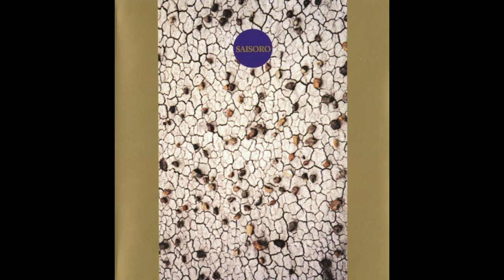Derek Bailey/Ruins - Saisoro (FULL ALBUM)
A rare meeting between free improv legend Derek Bailey with the japanese noiseprogmathfusion duo Ruins.

Derek Bailey - Guitars
Ryuichi Masuda - Bass
Tatsuya Yoshida - Drums, voice

1 - Yaginbo 00:00
2 - Shivareyanco 06:00
3 - Quinka Matta 11:58
4 - Odangdoh 16:58
5 - Zomvobischem 22:35
6 - Manugan Melpp 28:22
7 - Dhamzai/sytnniwa 34:00

Derek Bailey/Ruins - Saisoro - 1995 - Tzadik Records